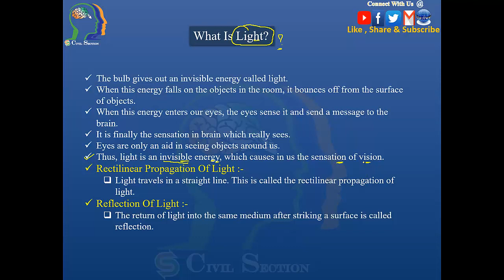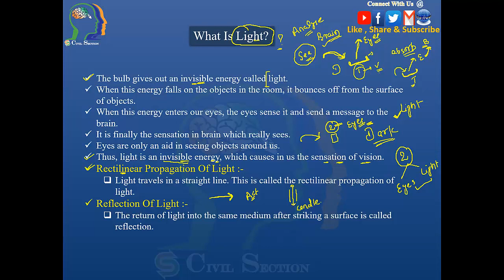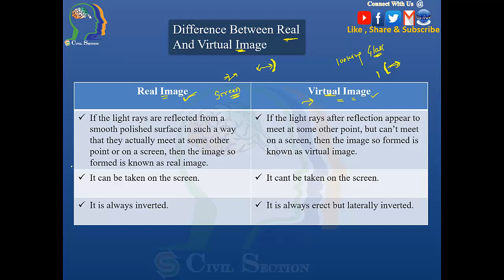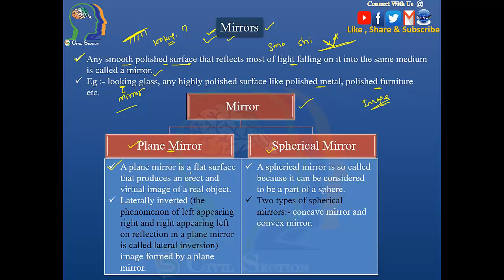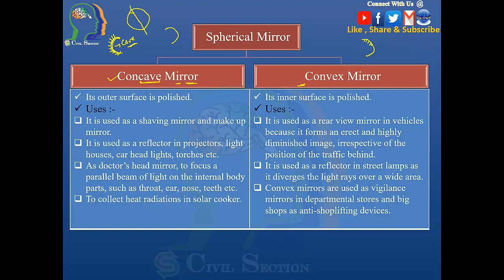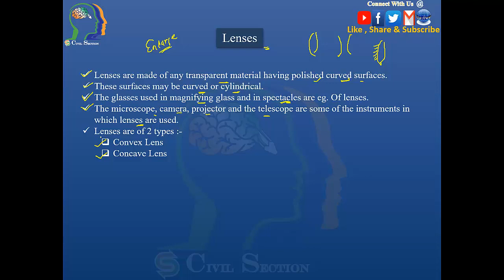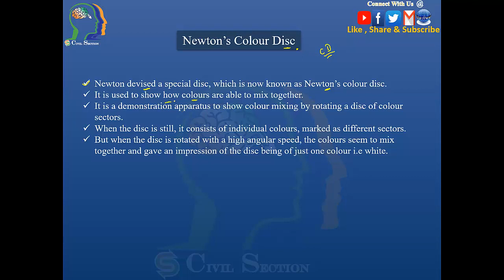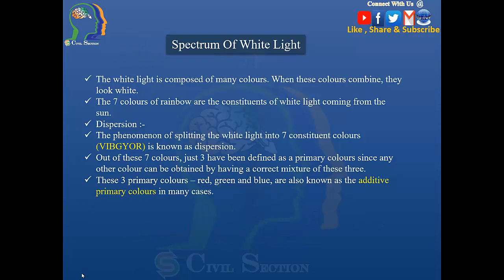Class 7th, Science, Chapter 15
Introductory Video :-